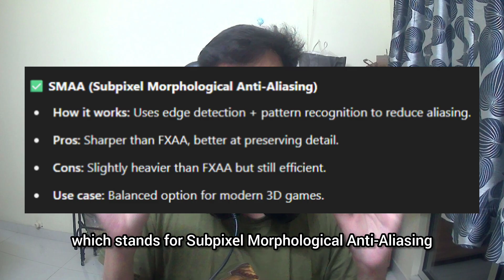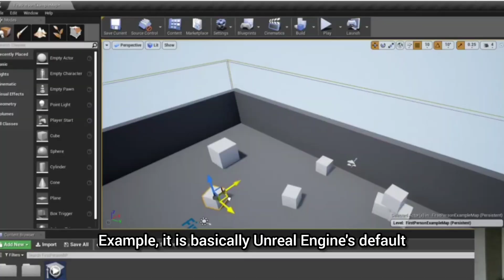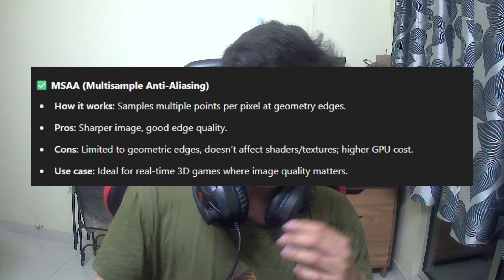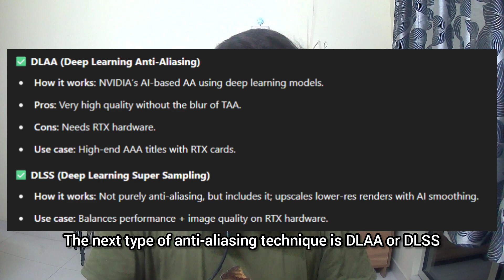Anti Aliasing And Its Types Explained In Detail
In this video, we break down anti-aliasing — the technology that smooths out jagged edges in your games and gives you those clean, polished visuals. From FXAA (Fast Approximate Anti-Aliasing) to MSAA (Multisample Anti-Aliasing), TAA (Temporal Anti-Aliasing), and even NVIDIA’s DLSS and DLAA, we explain each technique in simple terms with examples from real games like Cyberpunk 2077, Spider-Man, and more.

Whether you're a game developer, 3D artist, or just a curious gamer, this video will give you a clear understanding of:

What causes aliasing in the first place

How each anti-aliasing method works

Pros and cons of FXAA, SMAA, MSAA, TAA, SSAA, DLSS, and DLAA

Which method to use based on performance, visual fidelity, and platform

🧠 Learn the difference. Make smarter visual decisions. Boost your game quality.

if you're interested in learning how to make games without writing code then check out Spawn Skool's Certified Unreal Blueprints Professional Course

If you want to be a Certified Game Programmer then check out